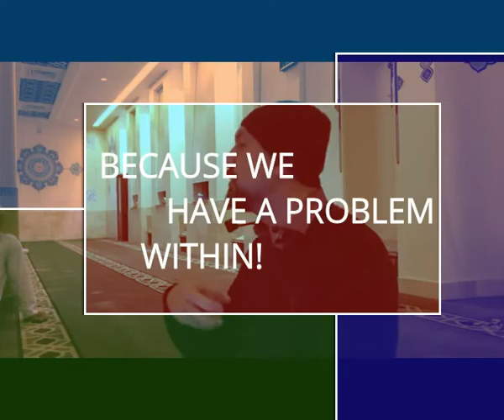Sheikh Soner Reflections 07 - Backbiting, The Coward and Evil Doer's Tool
God tells us in the Qur'an that the repugnant act of backbiting on a spiritual level is akin to eating the dead flesh of the person you are backbiting about in the physical realm. Just as one's health and psychology would be demonized and decay if one were to eat the meet of their brothers and sisters, the spiritual well being decays when one participates in backbiting. Slander being even worse.